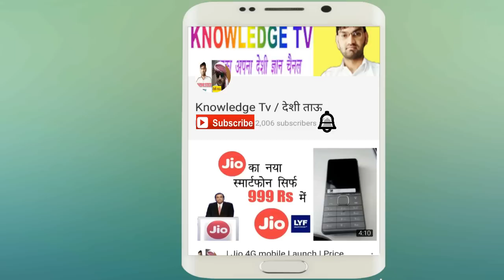Job News # 7 |10th Pass | Govt Job | apply Online | Post - 1126 | govt job search end here | 2017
10th pass ke liye govt job
apply online
thanks in advance friends